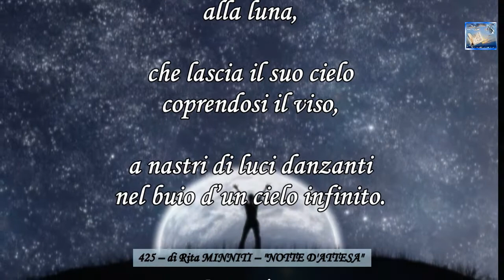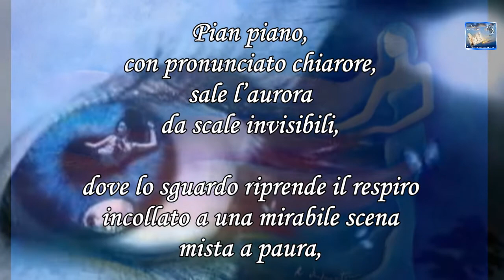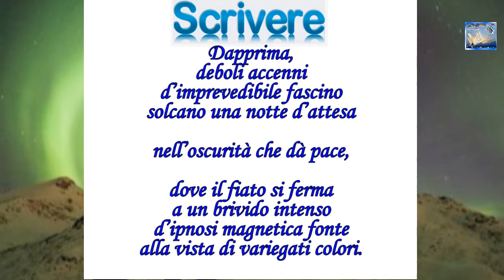425 -- di Rita MINNITI -- NOTTE D'ATTESA - Scrivere - Video Poesia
effettuata su una 1 delle 5 Poesie votate, tra quelle a Tema -- del  05 e  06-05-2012
Poesia a tema sull'argomento -- Un'aurora -- (Natura)
425 -- di Rita MINNITI -- "NOTTE D'ATTESA"